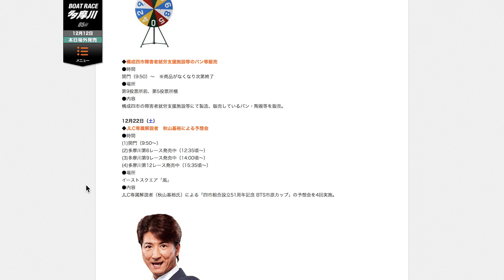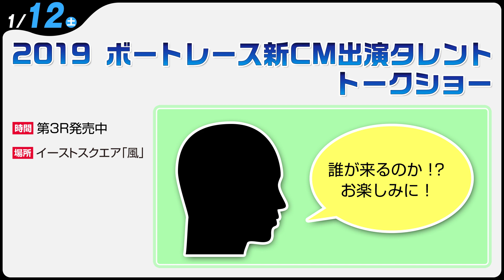ファン感謝3Daysイベント紹介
ボートレースファン感謝の3日間！！全国各地で豪華なイベントが盛りだくさん！！

ファン感謝3Daysボートレースバトルトーナメント
特設サイトはこちら！↓↓↓↓

TV CMやPR動画、ボートレース場紹介やレーサー紹介の動画など
初心者からファンの方まで楽しめるコンテンツを配信していきますので、是非ご覧ください。

楽しいコンテンツでボートレースを知りながらギフト券などの抽選に参加できるポイントを溜めることができるウェブサイトです。